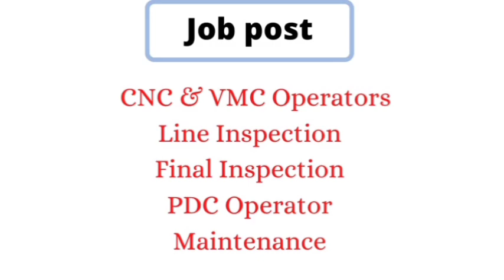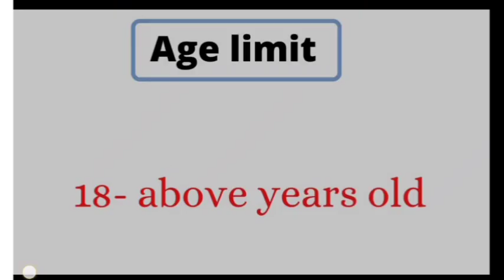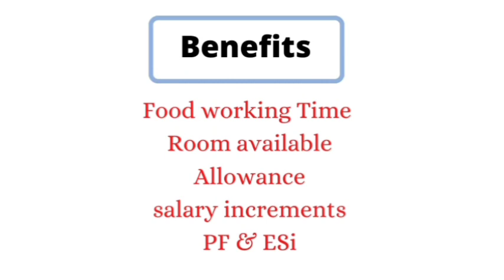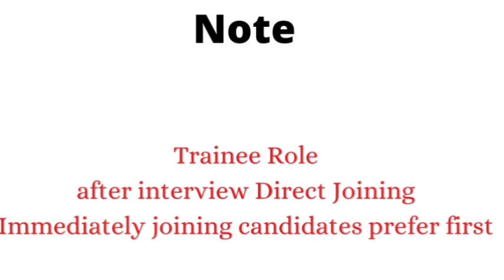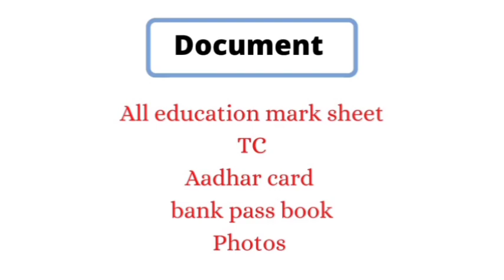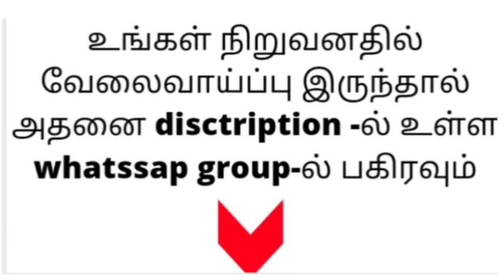Career Opportunities in Chennai: Your Guide to the Best Jobs Available | Chennai job openings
Career Opportunities in Chennai: Your Guide to the Best Jobs Available
Chennai jobs ,